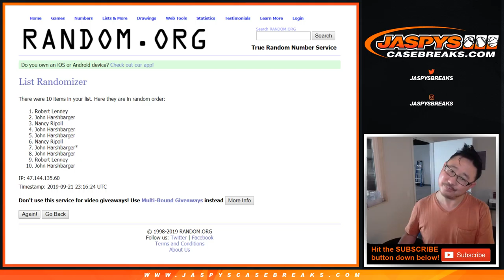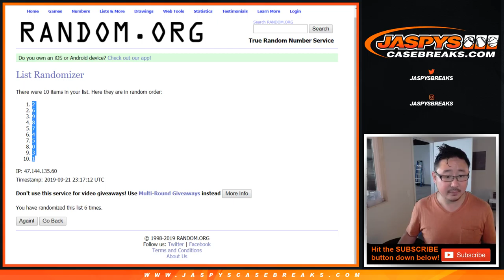NYY/HOU/SFG RNB || Sa, 09/21/19 || 8Box PYT #25 || 2019 Panini IMMACULATE Baseball (MLB)